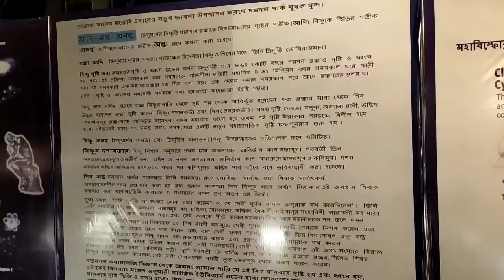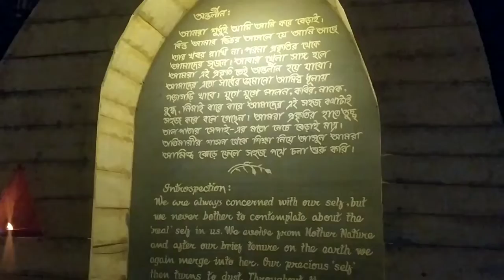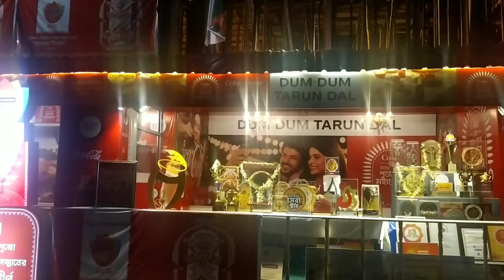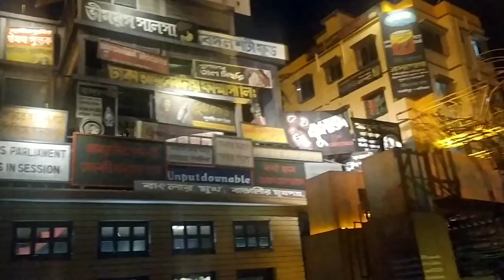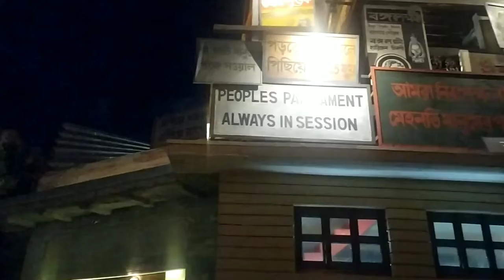TOP DURGA PUJA IN KOLKATA 2022 DUMDUM PARK ALL DURGA PUJA GUIDE 2022 BEST DURGA PUJA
DUMDUM PARK YUBUK BRINDA

DUMDUM PARK TARUN DAL

DUMDUM PARK SARBOJONIN

DUMDUM PARK BHARAT CHAKRA

DUMDUM PARK TARUN SANGHA

NEAR - DUMDUM PARK.